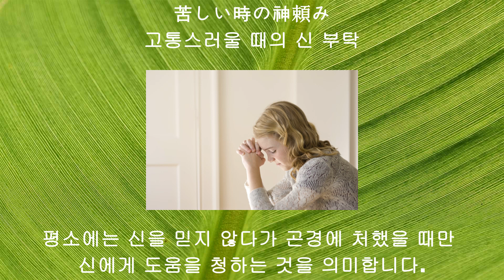46 [苦しい時の神頼み]-[고통스러울 때의 신 부탁]-[속담 격언 일본어 고급문법]